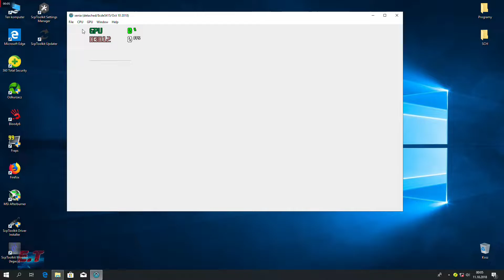Xbox 360 Emulator | Xenia-DX12 | Grand Theft Auto: San Andreas | RX 570 | #2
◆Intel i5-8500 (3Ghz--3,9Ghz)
◆AMD Radeon RX 570 4GB
◆8GB Ram